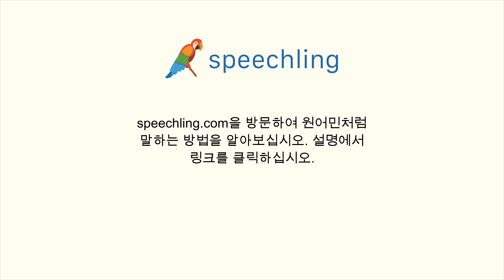영어로 "그리다" 말하는 법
남자 목소리 :
Draw

여성 목소리 :
Draw

남성 음성 번역 :
그리다

여성 음성 번역 :
그리다